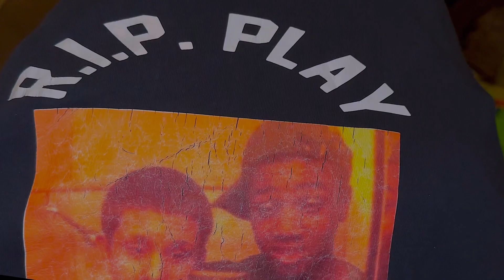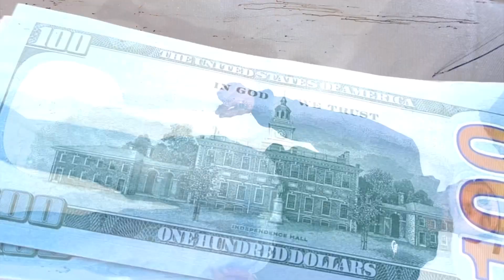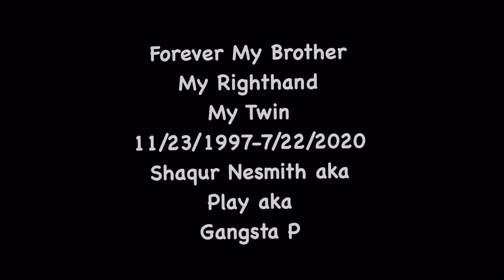Hunnit RePlay - “Everyday” Shot and Edited